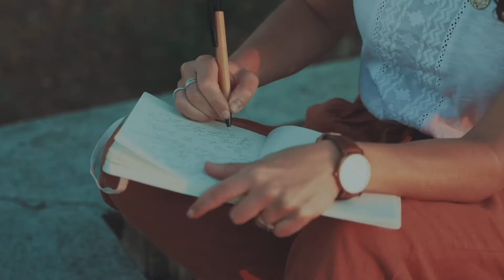Stop Being An Optimist! | Monday Mindset: Episode 18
How can you maintain unwavering faith that can and will prevail in the end? Join Aaron and Brandon for Episode 18 of the Monday Mindset!